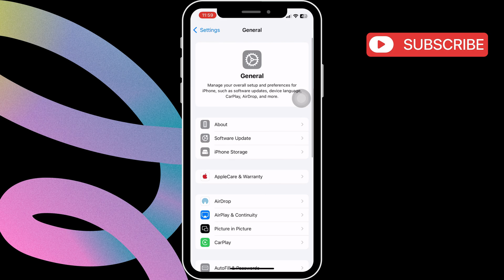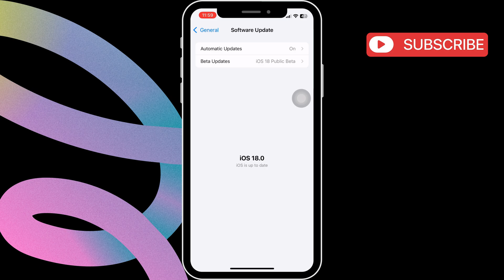[FIXED] Apple Intelligence Not Showing or Working on iPhone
Struggling with Apple Intelligence not working on your iPhone? In this video, we'll quickly guide you through simple fixes to get it back up and running smoothly. Watch now for easy solutions to common issues!

Apple intelligence not showing
Apple intelligence not working Europe
Apple intelligence not working reddit
Apple intelligence is not currently available in your country
How to Fix Apple Intelligence Not Working on iPhone or iPad